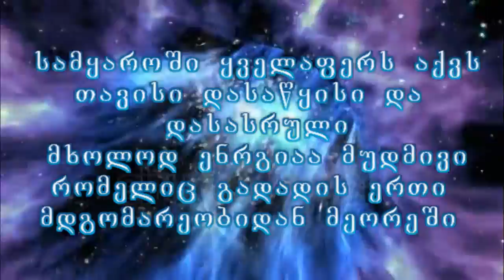ინტუიციის და რელაქსაციის მანტრა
მანტრა , უსმინეთ მას დღის განმავლობაში და ძილის წინ .. შემდეგი მანტრა კი დაიდება ასტრალში გადასასვლელად .. ეს სამი ერთად აუცილებლად დაგეხმარებათ :)